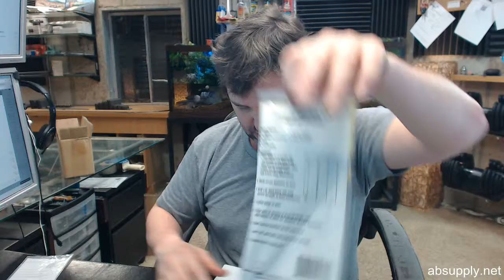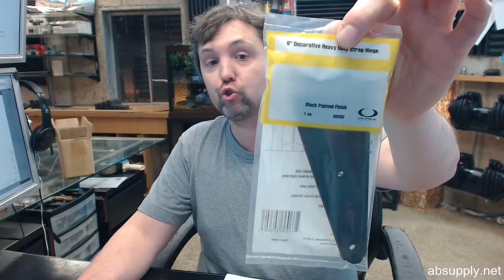Ultra Hardware 89360